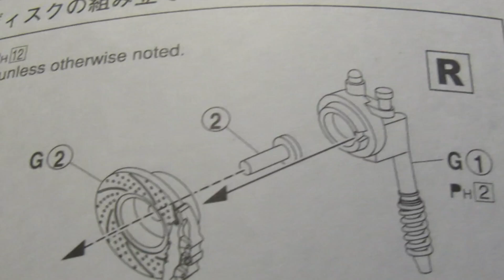T-GARAGE店長がキットレビュー＆製作 アオシマ 1/24 スーパーVIPカー極 アンクエルション Y33シーマ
極足はいいぞおじさん
ヤフオクでプラモデル完成品販売中です↓